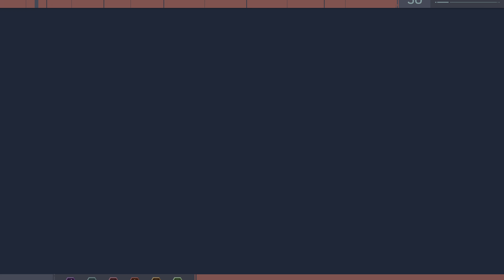Marvel's Spider-Man PS5 #116 | Back To School [NG+ Ultimate]